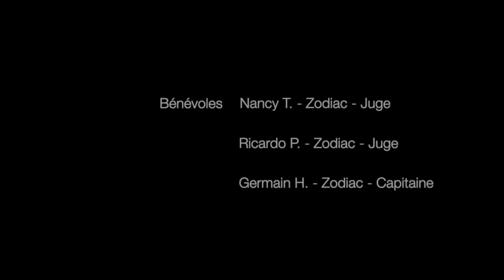La Descente du fleuve Finish by Nicolas Knap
16 km in the St Lawrence River on 20 August 2022 by Nicolas Knap